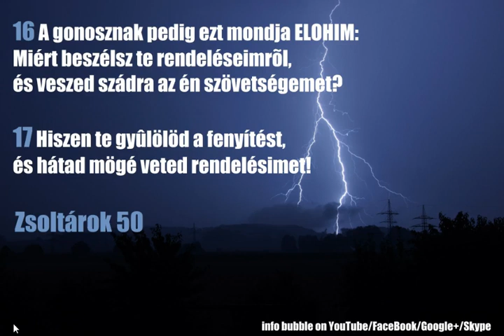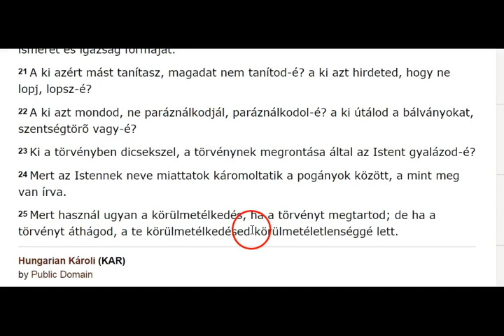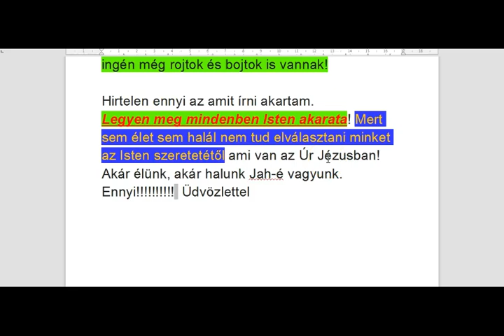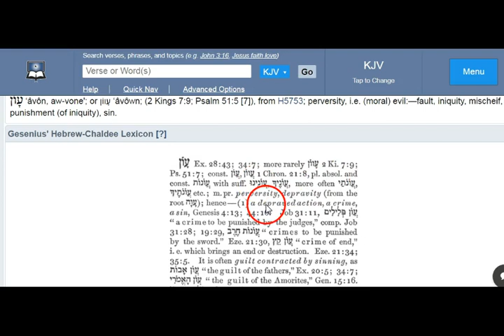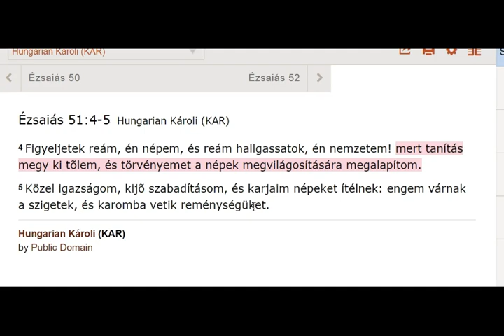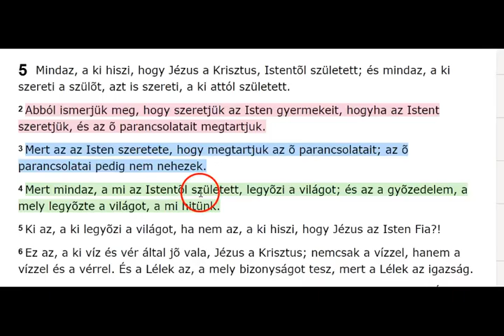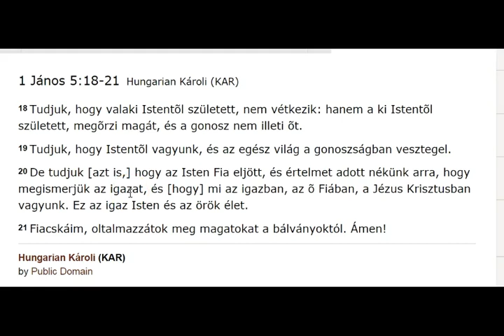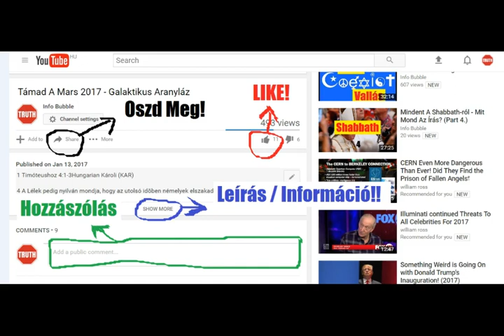Rojtok És Bojtok A Ruházaton 4.Rész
YAHUAH ÚTJA YouTube Csatorna:
INFO BUBBLE ON FACEBOOK:
SKYPE: Info Bubble
SHALOM ÉS HALLELUYAH!

9 Hogy teljesítsem a te akaratodat; ezt kedvelem, én Hatalmasságom, a te törvényed keblem közepette van.

Rómaiakhoz 2:17-25Hungarian Károli

17 Ímé, te zsidónak neveztetel, és a törvényre támaszkodol, és ELOHIM-mel dicsekedel.
18 És ismered az õ akaratát, és választást tudsz tenni azok között, a melyek különböznek [attól,] mivelhogy a törvénybõl megtaníttattál;
19 És azt hiszed magadról, hogy te a vakoknak vezetõje, a sötétségben levõknek világossága,
20 A balgatagok tanítója, a kiskorúak mestere vagy, bírván a törvényben az ismeret és igazság formáját.
21 A ki azért mást tanítasz, magadat nem tanítod-é? a ki azt hirdeted, hogy ne lopj, lopsz-é?
22 A ki azt mondod, ne paráználkodjál, paráználkodol-é? a ki útálod a bálványokat, szentségtörõ vagy-é?
23 Ki a törvényben dicsekszel, a törvénynek megrontása által ELOHIM-et gyalázod-é?
24 Mert ELOHIM-nek neve miattatok káromoltatik a pogányok között, a mint meg van írva.
25 Mert használ ugyan a körülmetélkedés, ha a törvényt megtartod; de ha a törvényt áthágod, a te körülmetélkedésed körülmetéletlenséggé lett.

21 Nem minden, a ki ezt mondja nékem: Adonai! Adonai! megyen be a mennyek országába; hanem a ki cselekszi az én mennyei Atyám akaratát.
22 Sokan mondják majd nékem ama napon: Adonai! Adonai! nem a te nevedben prófétáltunk-é, és nem a te nevedben ûztünk-é ördögöket, és nem cselekedtünk-é sok hatalmas dolgot a te nevedben?
23 És akkor vallást teszek majd nékik: Sohasem ismertelek titeket; távozzatok tõlem, ti gonosztevõk.
24 Valaki azért hallja én tõlem e beszédeket, és megcselekszi azokat, hasonlítom azt a bölcs emberhez, a ki a kõsziklára építette az õ házát:

20 Sokat láttál, de nem vetted eszedbe; fülei nyitvák, de nem hall.
21  YAHUAH igazságáért azt akarta, hogy a törvényt nagygyá teszi és dicsõségessé.

59  Ímé, nem oly rövid YAHUAH keze, hogy meg ne szabadíthatna, és nem oly süket az õ füle, hogy meg nem hallgathatna;
2 Hanem a ti vétkeitek választanak el titeket Hatalmasságotoktól, és bûneitek fedezték el orczáját ti elõttetek, hogy meg nem hallgatott.

4 Elébe mégy annak, a ki örvend és igazságot cselekszik, a kik útaidban rólad emlékeznek! Ímé, Te felgerjedtél, és mi vétkezénk; régóta így vagyunk; megtartatunk-é?
5 És mi mindnyájan [olyanok] voltunk, mint a tisztátalan, és mint megfertéztetett ruha minden mi igazságaink, és elhervadánk, mint a falomb mindnyájan, és álnokságaink, mint a szél, hordának el bennünket!
6 S nem volt, a ki segítségül hívta volna nevedet, a ki felserkenne és beléd fogóznék, mert orczádat elrejtéd tõlünk, és álnokságainkban minket megolvasztál.

Hóseás 4:6Hungarian Károli (KAR)

6 Elvész az én népem, mivelhogy tudomány nélkül való. Mivelhogy te megvetetted a tudományt, én is megvetlek téged, hogy papom ne légy. És mivelhogy elfeledkeztél Hatalmasságod törvényérõl, elfeledkezem én is a te fiaidról.

4 Figyeljetek reám, én népem, és reám hallgassatok, én nemzetem! mert tanítás megy ki tõlem, és törvényemet a népek megvilágosítására megalapítom.
5 Közel igazságom, kijõ szabadításom, és karjaim népeket ítélnek: engem várnak a szigetek, és karomba vetik reménységüket.